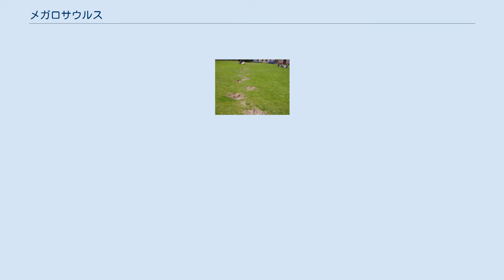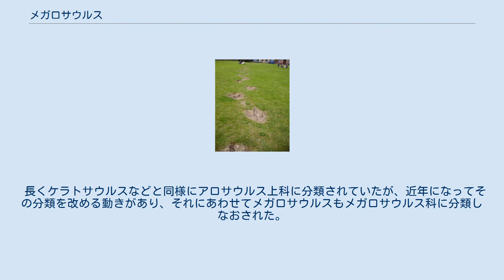メガロサウルス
人との大きさ比較 メガロサウルス（Megalosaurus）はイグアノドンと並び、恐竜研究史の最初期に発見された獣脚類で、メガロサウルス属の総称。
体長7～10m。
「大きな龍（トカゲ）」を意味する。
和名は斑竜（はんりゅう）。
 中生代ジュラ紀にヨーロッパ・北アメリカ・アジアなど、広範囲に分布していた肉食恐竜。
二足歩行をしていた。
手3本 足4本の指と鋸歯が特徴。
日本でも、福岡県で断片的な化石（歯）が発見されている（メガロサウルスのものかどうか疑問視する向きもある）。
 今まで発見されたメガロサウルス化石の一部 足跡 発見は最初期にもかかわらず、現在も詳しい生態が不明のままである。
「メガロサウルスの化石の多くが断片的であること」「恐竜の研究が未発達だった時代に、肉食恐竜と思しき化石の多くを『メガロサウルス』として分類してしまった結果、メガロサウルスという種が、本来ならば全く別個であるはずの雑多な恐竜が含まれた“ゴミ箱”のような状況になってしまったこと」などが主な理由である。
 長くケラトサウルスなどと同様にアロサウルス上科に分類されていたが、近年になってその分類を改める動きがあり、それにあわせてメガロサウルスもメガロサウルス科に分類しなおされた。
メガロサウルスはピアトニツキーサウルスなどと近縁であり、同じく原始的なテタヌラ類であるスピノサウルス類に比較的近い系統に属するとされる。